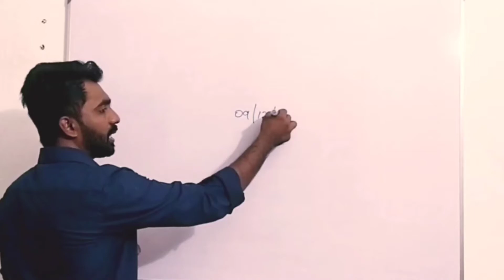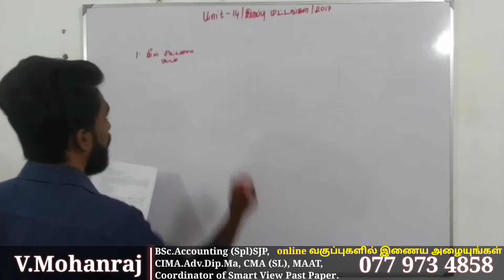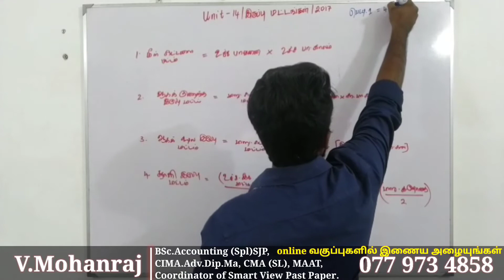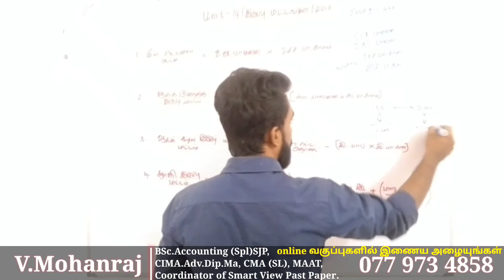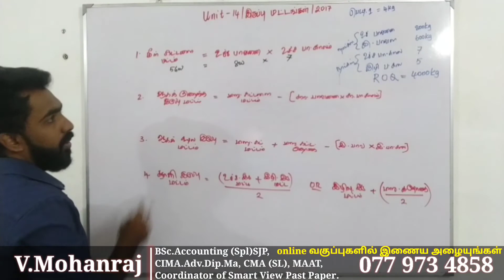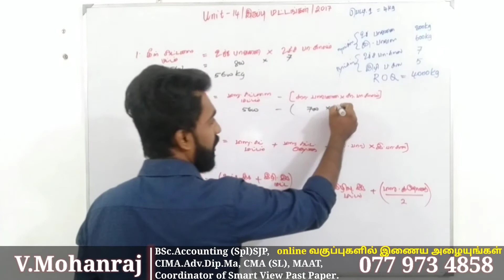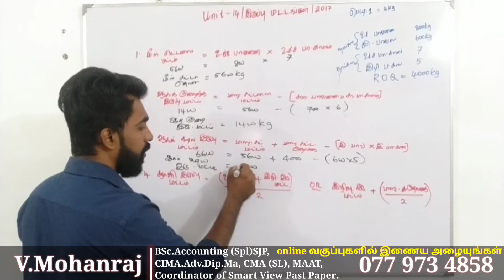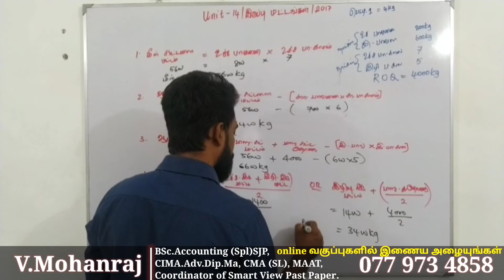G.C.E A/L / ACC /2017/ Part II / Unit 14/ இருப்பு மட்டங்கள்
SmartView Publication இன் க.பொ.த (உ/த) வர்த்தக பிரிவு மாணவர்களுக்கான wஅலகுரீதியாக ஆய்வு செய்யப்பட்டு தொகுக்கப்பட்ட கடந்தகால வினாக்கள் மற்றும் விடைகள் உள்ளடங்கிய புத்தக வெளியீட்டுக்கு மேலதிகமாக..

தற்கால தேவை கருதி மாணவர்களுக்கு Youtube videos மூலமாகவும், Social groups மூலமாகவும் மாணவர்களை தெளிவு படுத்தி பரீட்சைக்கு வழிகாட்டுதல் எனும் நோக்கத்தில்  இந்த Youtube Channel ஆரம்பிக்க பட்டுள்ளது.

எம்முடன் இணைந்திருக்க...

உன்னோடு இருப்பவர்களை நீ முன்னேற்ற விரும்பினால்,  தமிழ் சமூகம் பயன்பெற இதனை உங்கள் நண்பர்களுடன் பகிர்ந்து கொள்ளுங்கள்.